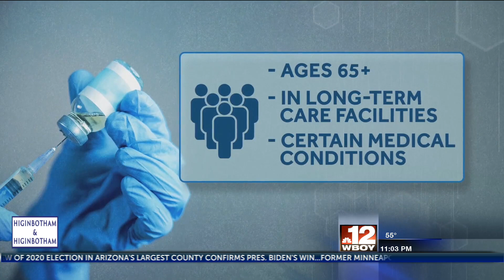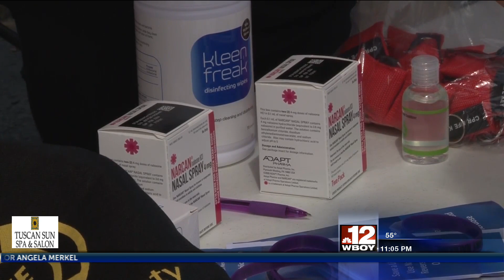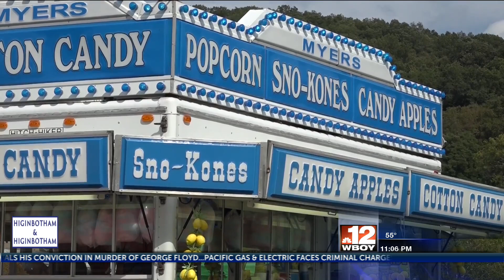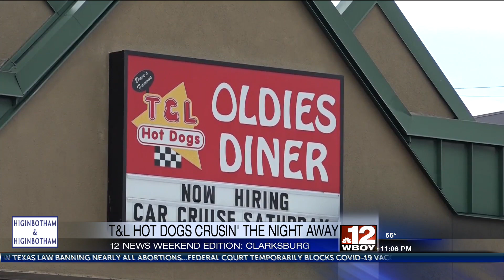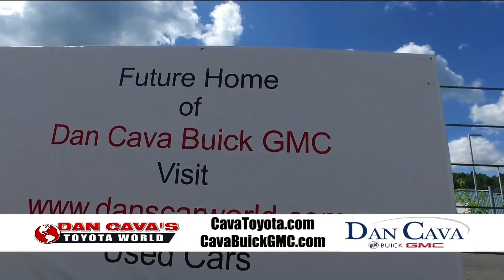92521 11pm full show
92521 11pm full show